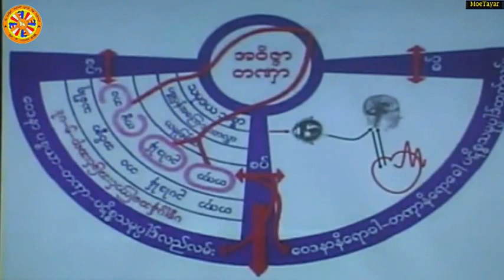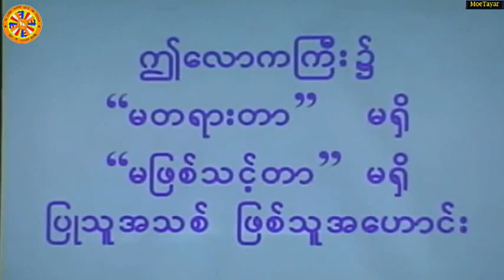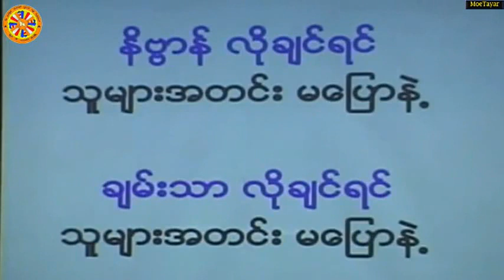ဝိပါကဝဋ္ကိုသတ္မရ တရားေတာ္ ပိုင္းေလာ့ဆရာေတာ္ဘုရားႀကီး အရွင္ေဇယ်ပ႑ိတ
ထပ္ဆင့္ ဓမၼဒါနျပဳပါသည္။

ထပ္ဆင့္ ဓမၼဒါနျပဳပါသည္။

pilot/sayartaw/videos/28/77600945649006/